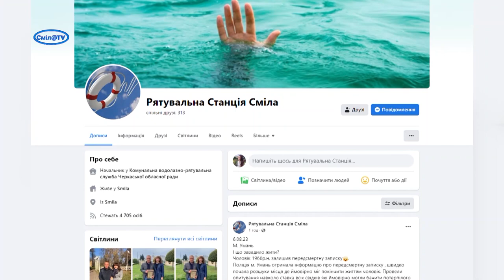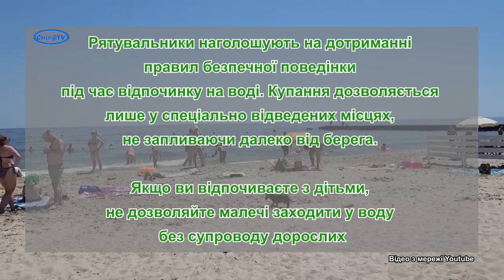На Черкащині 3 людини втонуло, одну - врятовано